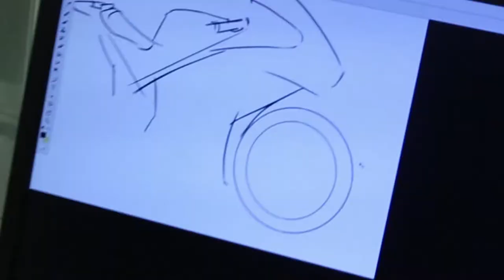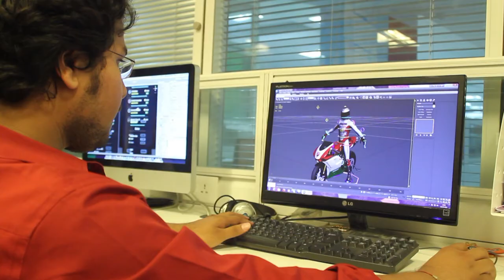Speed Rush - A Superbike Game for OUYA Console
A fun racing experience for casual gamers and bike enthusiasts. The game allows you to feel the realistic riding experience of different super bikes on variety of tracks.

The game includes free form tours as well as well defined and balanced competition.

Stunning 3d graphics, racing tracks designed from real world references and easy to control sports bikes will ensure that you have maximum fun on the track.